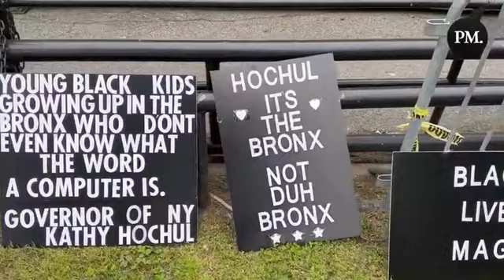NOW: Black Patriots for Trump rally in the Bronx